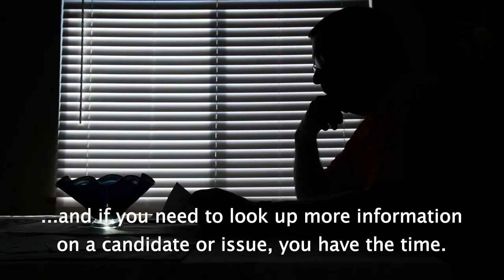How Washington State Votes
Here is a brief video detailing how Washington State voters cast their ballots. No standing in lines for hours in 100 degree heat, no rush to vote before polls close...I personally like this process!